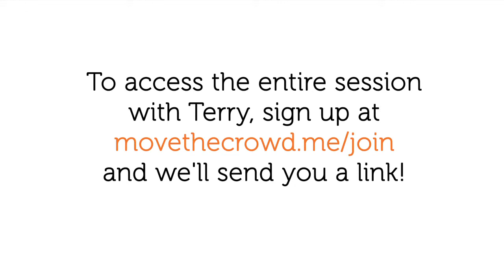Build Your Venture at the Speed of Culture: Terry Young, Sparks & Honey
Are you ready to lean into your dream?

Achieve Your Own Flavor of Success.
Stay True. Get Paid. Do Good.

Move The Crowd is the nation's first entrepreneurial training company dedicated to helping the next generation stay true, get paid and do good.

Founded by renowned artist, activist and social entrepreneur, Rha Goddess, Move The Crowd uniquely focuses on urban cultural creatives and innovators who are re-defining what it means to handle our business.

With an interdisciplinary curriculum that acknowledges, honors and elevates the whole person, Move The Crowd works with clients to leverage their unique creativity, strengths and passion into tangible, profitable results. Entrepreneurs emerge with the vision to move forward, the knowledge to up their game and the power to achieve their own flavor of success.